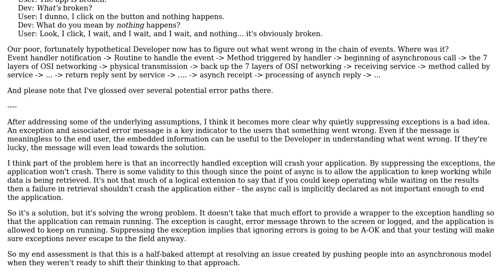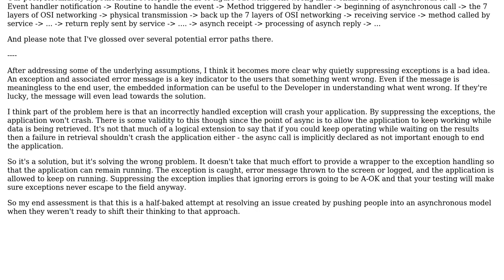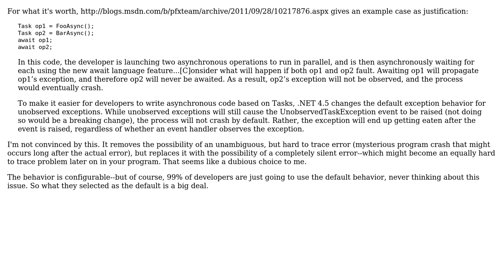Software Engineering: Should my async task library swallow exceptions quietly? (2 Solutions!!)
Software Engineering: Should my async task library swallow exceptions quietly?

With thanks & praise to God, and with thanks to the many people who have made this project possible! You are responsible for your own actions.